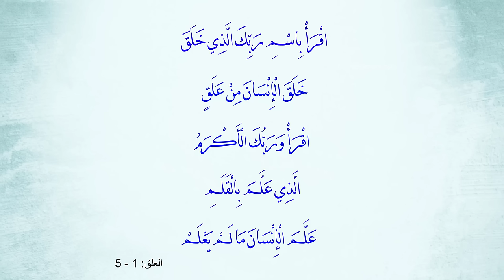قصتي مع حفظ القران الكريم.. ماذا فعلت لكي لا أنسى ما حفظته من القرآن؟